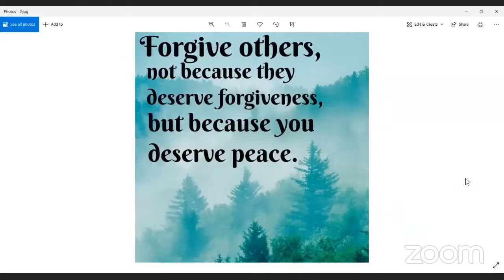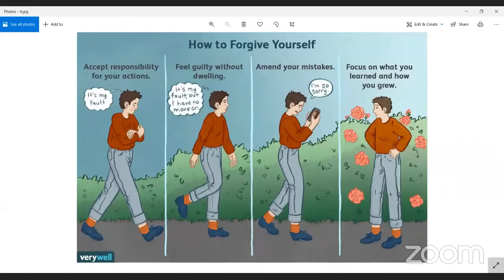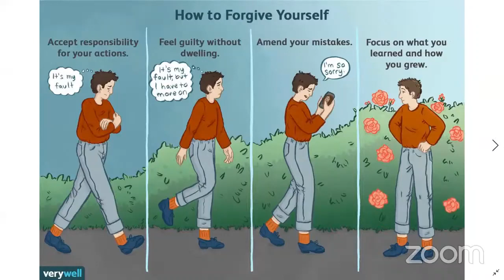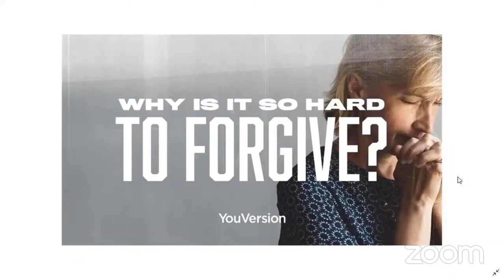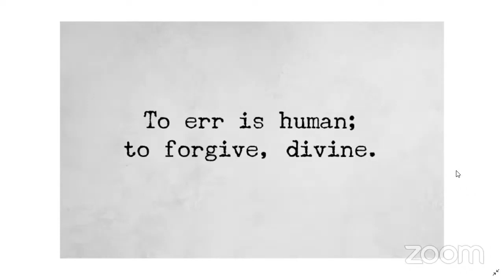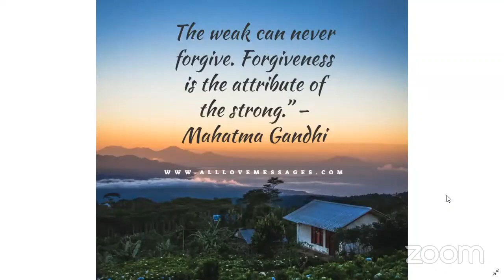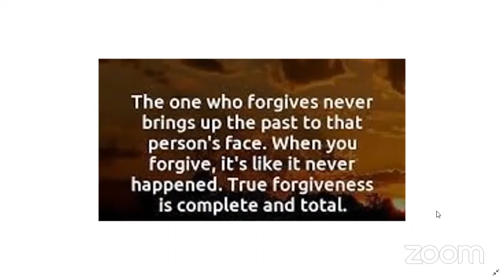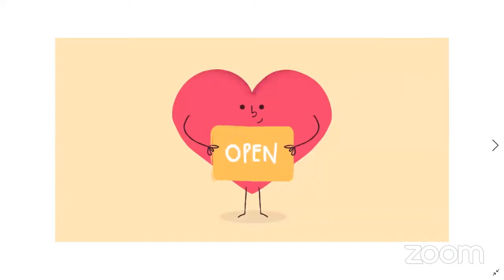How to Forgive? / ఎలా క్షమించాలి?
Benefits of Forgiveness